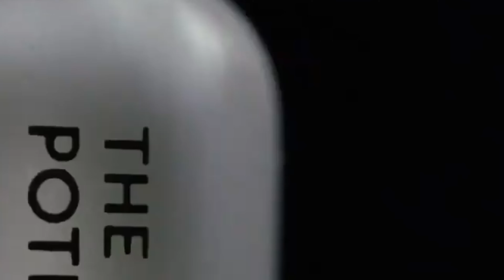The Potions - Arenal Perfumería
Experimente el régimen de cuidado de la piel con ingredientes adaptados a la condición de tu piel.
Cuidado inteligente mezclando ingredientes puros con lo que tu piel realmente necesita.
Agrega una gota de The Potions a tu rutina diaria de  cuidado de la piel. Puedes personalizar tu propia receta personal comenzando con una sola gota de las pociones.

Fabricado en Corea cumpliendo la alta exigencia de las coreanas en productos cosméticos. Siendo ellas las pioneras e impulsoras de productos
cosméticos de la máxima calidad.